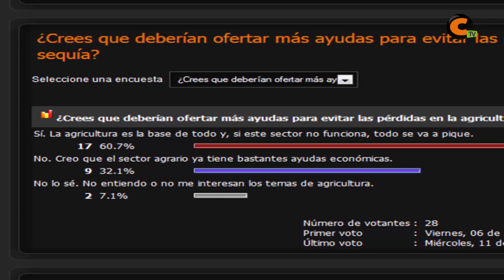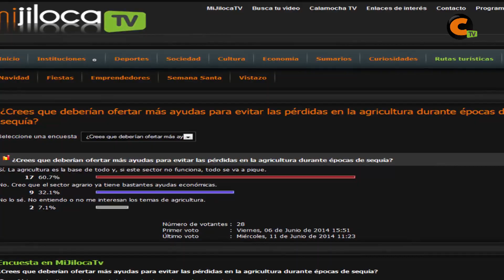Encuesta: ¿Crees que habría que establecer ayudas por la sequía?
La sequía ha marcado la campaña agrícola. Muchos vecinos creen que hay que compensar las pérdidas que ocasionan.